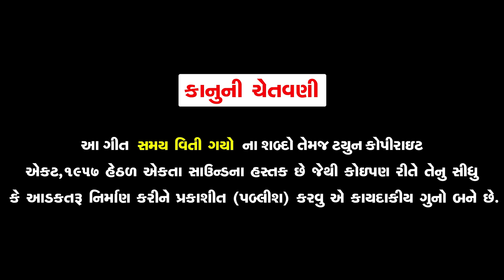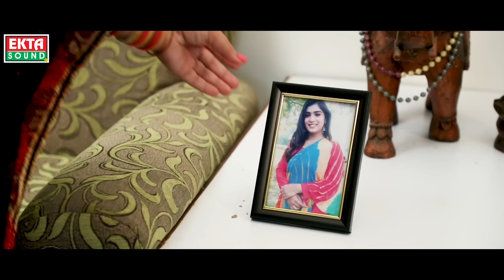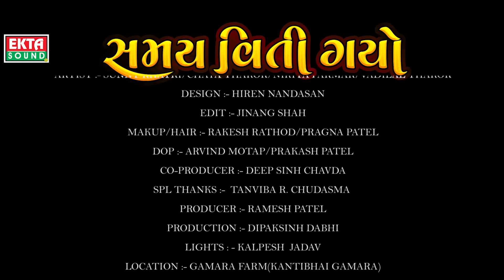Samay Viti Gayo || Himanshu Nayak || Hd Video || Ekta Sound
To set " Prem Na Pami Sakya " as your callertune

To set " Maru Aa Dil Aaje Koi Ni Gulam Che " as your callertune

To set " Bhale Tara Javabo " as your callertune

To set " Ame Na Ava Hata " as your callertune

To set " Samay Viti Gayo " as your callertune

To set " Sacha Dil Thi Tane Prem Ek Dado Karyo " as your callertune

Title : Samay Viti Gayo
Singer : Himanshu Nayak
Artist : Sunny Khatri, Chhaya Thakor,
             Nikita Parmar, Vadilal Thakor
Lyrics : Harjit Panesar
DOP : Arvind Motap, Prakash Patel
Edit : Jinang Shah
Sp. Thanks: Tanviba Chudasma
Co - Producer : Deepsinh Chavda
Concept & Director : Harjit Panesar
Producer : Ramesh Patel
Design : Hiren Nandasan
Genre : Gujarati Sad Song
Music Label & Copyright : Ekta Sound